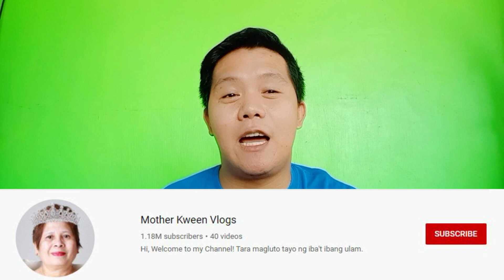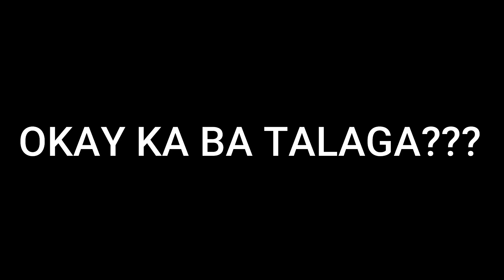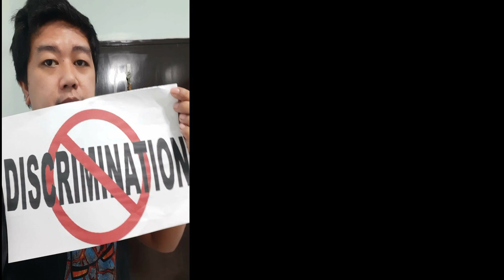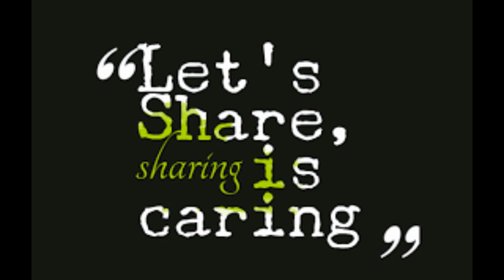Kamusta after ko gumaling from COVID-19 | VLOG 24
Maraming salamat sa lahat ng tao na naging part ng vlog na ito, SALAMAT sa inyong suporta...

Sana i-share nyo ang video na ito, to give awareness to other people who gets insensitive to others people feelings.

Your's Truly,

Ran Dee